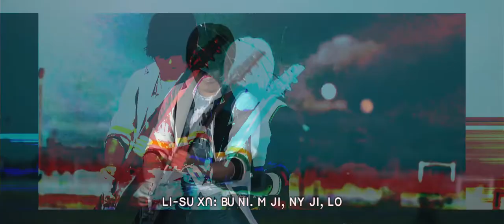ꓫꓵꓽ ꓕꓽ ꓘꓶꓽ ꓕꓽ ꓐꓱ꓿ ꓜꓯ+ꓖꓪ꓾ ꓡꓽ ꓬ‐ꓗꓴ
ꓫꓵꓽ ꓕꓽ ꓘꓶꓽ ꓕꓽ ꓐꓱ꓿
ꓜꓯ+ꓖꓪ꓾ ꓡꓽ ꓬ‐ꓗꓴ